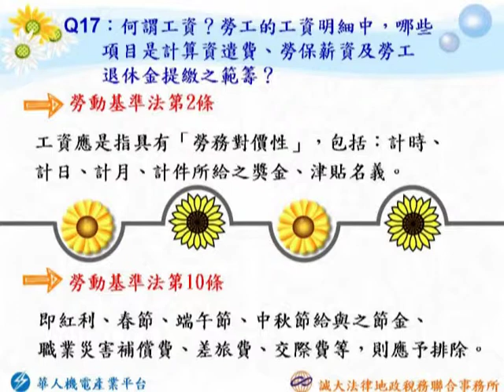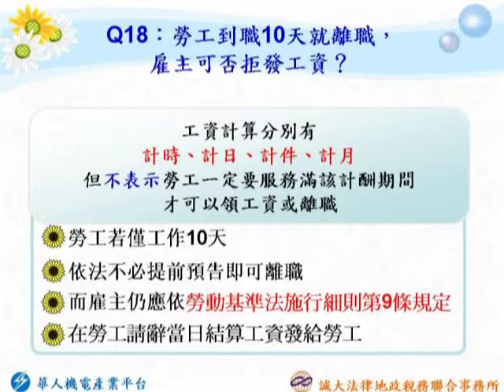勞資關係 Q&A 〈4〉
Q15：簽訂勞動契約時，若以書面方式約定，在立時雙方應注意何事項?
Q16：勞工離職時，未辦理移交手續，雇主可否拒發工資?
Q17：何謂工資？勞工的工資明細中，哪些項目是計算資遣費、勞保薪資及勞工退休金提繳之範籌?
Q18：勞工到職10天就離職，雇主可否拒發工資?
Q19：勞工於本年度享有之特別休假，如勞工自請離職者，雇主應否給予未休完特別休假之工資?